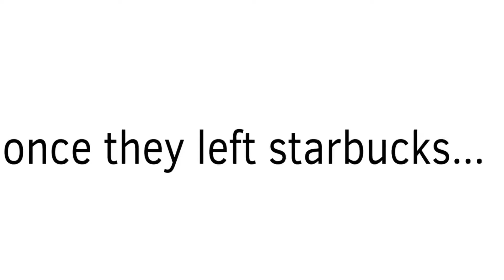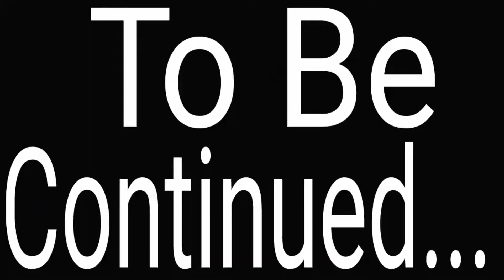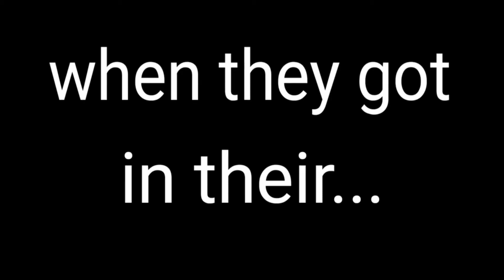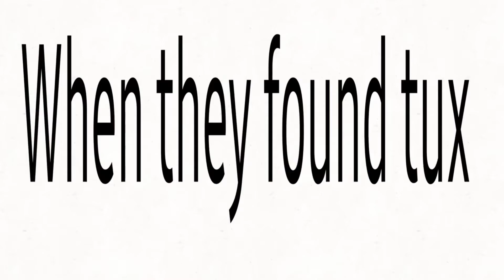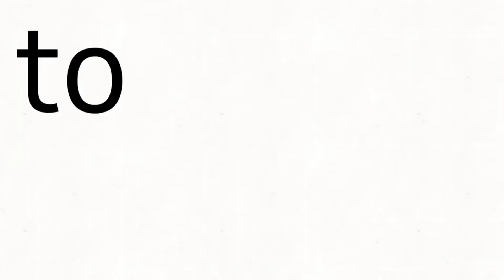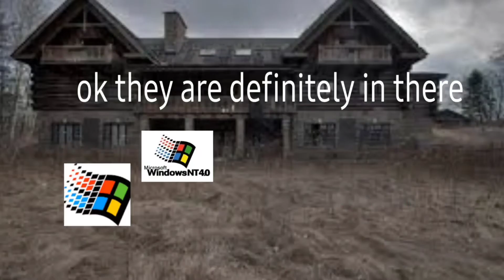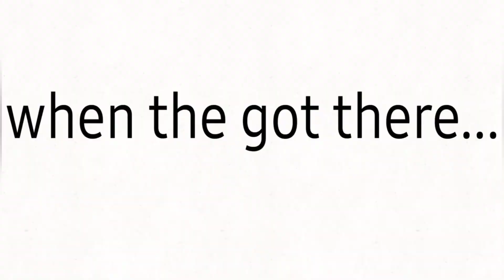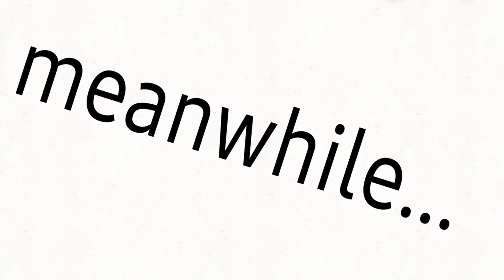Windows 2000 dies season 1 compilation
My longest video yet at 21 minutes!